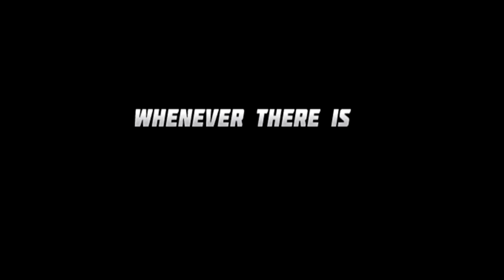Slugterra Eastern Caverns Trailer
In cinemas August 15 & 16! Cineplex.com/Events

The time has come for Eli and the Shane Gang to accompany their new friend Junjie home to the strange and beautiful Eastern Caverns. But when they arrive, they are shocked to find a world darker and more dangerous than Junjie remembers. The sinister Emperor’s henchmen have pillaged every cavern of its slugs, and without the slugs’ energy, the Eastern Caverns have fallen into ruins. The stolen slugs are locked away in the heart of the Emperor’s evil dominion—the imperial palace. Hordes of enemies stand between the Shane Gang and the slugs, from the mindless stone warriors to the Emperor’s legions of underlords to the most dangerous of all—the Dai-Fu, a fearsome slugslinger and master of Slug Fu. But Junjie is determined to rescue the slugs, save his homeland and redeem the legacy he left behind while under the Emperor’s control as the Dark Slinger—and with Eli and the gang at his side, he won’t have to do it alone.